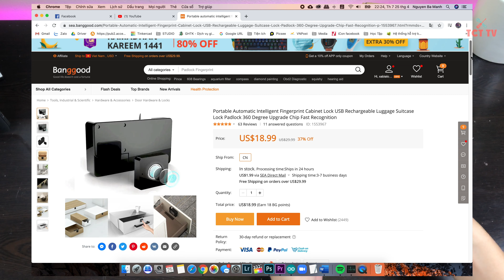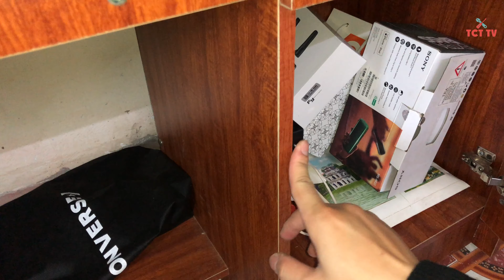Trên tay Khoá Tủ, Ngăn Kéo Sử Dụng VÂN TAY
📌Khoá điện có thể lắp cho tủ đồ, ngăn kéo,... với tính năng sử dụng vân tay để mở khoá rất tiện dụng. Có thể nhập 20 vân tay, 360 độ.